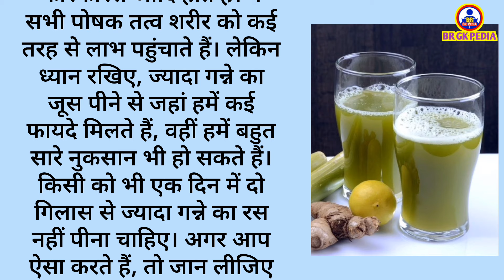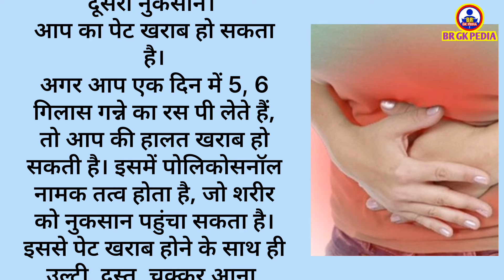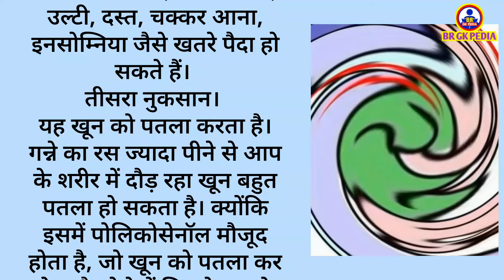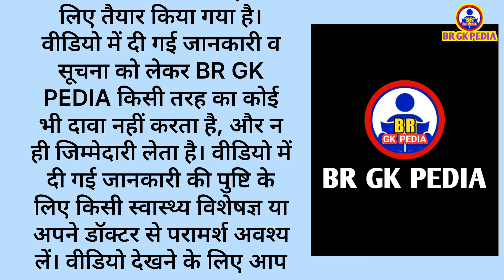गन्ने के रस के नुकसान | disadvantage of sugarcane juice | gk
About this video 👇👇👇
      Welcome back, friends! In this video, we delve into the refreshing world of sugarcane juice. Loved by many in small towns and villages, sugarcane juice not only tantalizes the taste buds but also offers numerous health benefits. Packed with essential nutrients like carbohydrates, calcium, protein, potassium, minerals, iron, magnesium, phosphorus, and more, this natural elixir helps keep our bodies cool and guards against various illnesses.

However, while sugarcane juice offers advantages, excessive consumption can lead to several drawbacks. Firstly, it can contribute to weight gain due to its high calorie and sugar content. Additionally, overconsumption can upset the stomach, leading to discomfort and potential digestive issues. Moreover, it may thin the blood excessively, posing risks to those already on blood-thinning medication.

Furthermore, studies suggest that prolonged consumption of sugarcane juice may increase the risk of insomnia and elevate cholesterol levels, potentially leading to sleep disorders and cardiovascular issues. Lastly, improper handling and processing of sugarcane juice can expose it to harmful pesticides and bacteria, increasing the risk of infections.

So, while enjoying the benefits of sugarcane juice, it's crucial to consume it in moderation and prioritize your health.
         🙏 NAMASTE 🙏

Your Queries 👇👇
brgkpedia3647
BR GK PEDIA
ganne ka juice
disadvantage of sugarcane for health
disadvantage of sugarcane juice
disadvantage of sugarcane to health
disadvantage of sugarcane juice for health
ganne ke ras ka nuksaan
ganne ke ras ke nuksaan sugarcane
sugarcane benefits
sugarcane disadvantage
किस तरह से करें गन्ने के रस का सेवन गन्ने का रस कैसे पहुंचाता है नुकसान
गन्ने के रस का सेवन करना किस तरह से पहुंचाता है नुकसान
गन्ने के रस का सेवन सही से कैसे करें
गन्ने के रस के नुकसान
sugarcane juice k nuksan
ganne ka juice peene ke nuksan
sugarcane juice
ganne ke ras se nuksan
ganne ke ras ke nuksan kya hai
Ayurveda
healthy hamesa
boldsky
health benefits
ayurvedic treatment
natural remedies
health tips
health tips

Attribute to :-
Symbolic Images - Image search man (app)
Voice- TTS Maker (online web.)
Video Editor App.-
VN video editor and Video Guru